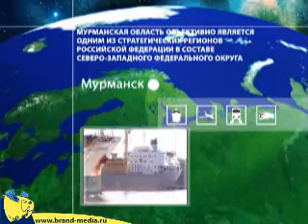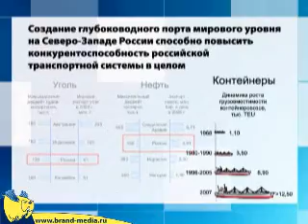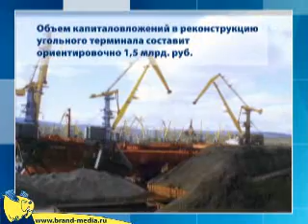Murmansk: special economic zone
The Russian Ministry of Economic Development recently announced a tender on the establishment of the port zones. Murmansk is the one of winners of the new status.